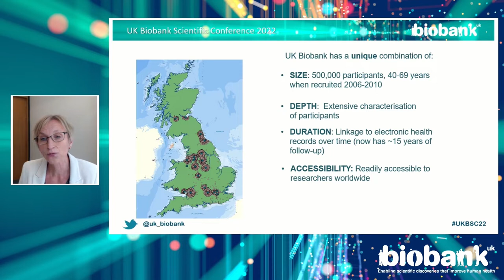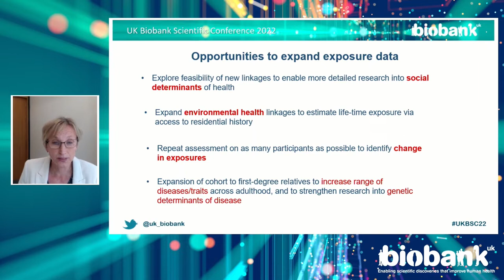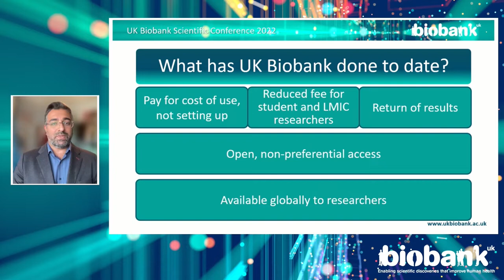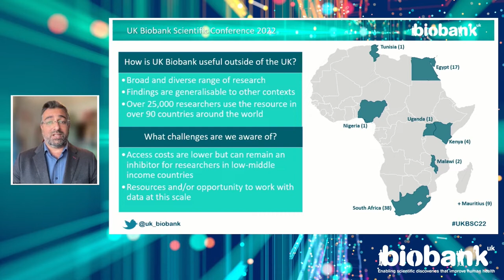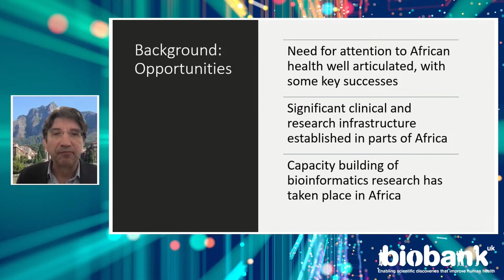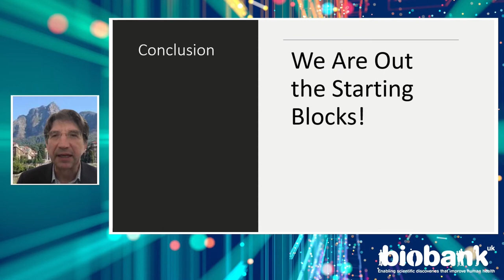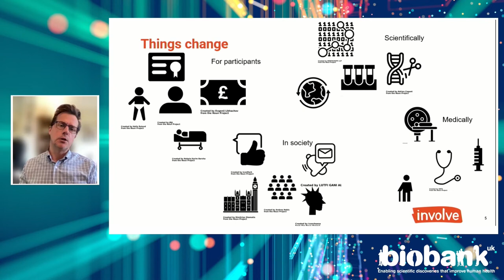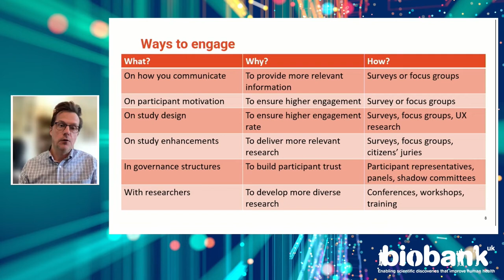UK Biobank Scientific Conference 2022 Session 1: Enhancing engagement in UK Biobank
Ms Cheryl Moore introduced the first session of the UK Biobank Scientific Conference. The session was chaired by Professor Sir Rory Collins, and included presentations from Professor Naomi Allen,  Mr Mahesh Pancholi, Professor Dan Stein and Mr Simon Burall. The session ended with a panel discussion.